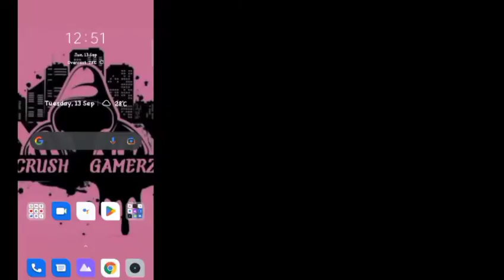selfi kaise le vegas crime simulator me// vegas crime simulator hack// vegas crime simulator mod apk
Ek baar fir se aa gayi Hamri new video .
                            yeh video Vegas crime simulator ki hai . is video me selfi lena aur top secret  me aapko batane wala hu .
                            Is video me kuchh top secret hai to kuchh funny moments hai .
                            Guys aap video ka end dekhna na bhule.  Is video ko banane me bahut mehnat lagaa hai.
                            Maine real gangster crime ki bhi video upload ki hai  jo ki Vegas crime simulator se kafi achchhi game hai.

Copyright Disclairmer📝. Under Section 107 of the Copyright Act 1976, allowance is made for 'Fair Use' for purposes such as criticism, comment, news reporting, statute that might otherwise be infringing, Non-profit, education or personal use tips the balance of fair use.All credit for copyright materiel used in video goes to respected owner.
No HARMFUL contents. Thank you🥰